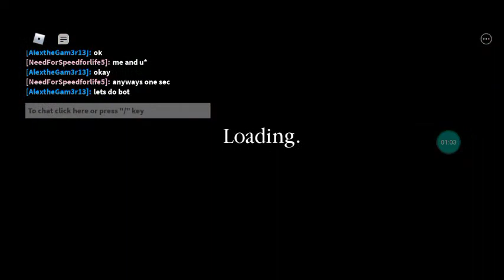doing chapter 2 of my build mode street and I escaped.